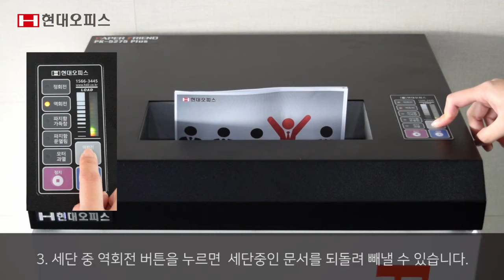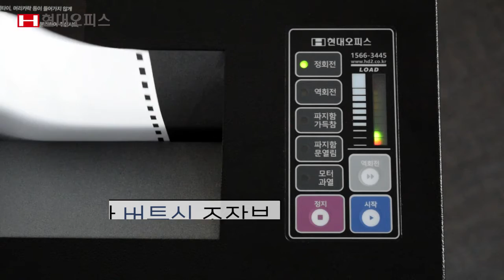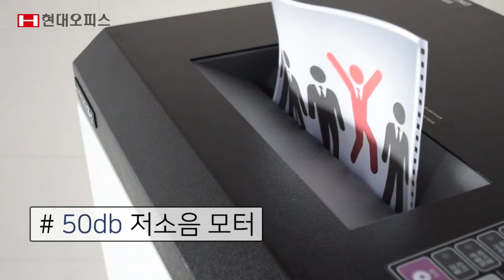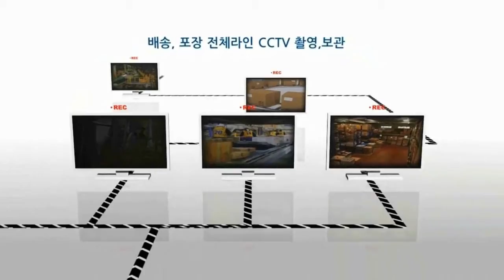프리미엄 국산 문서세단기 PK-5275Plus [페이퍼프랜드 by현대오피스]